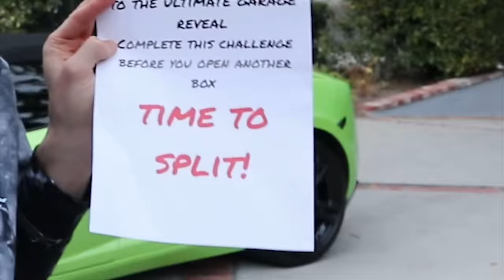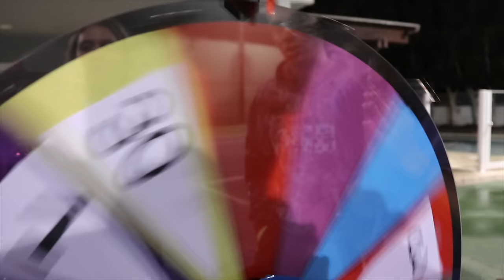How Far Can You SPLIT CHALLENGE!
In Stephen Sharer last vlog you saw that Stephen and Best Friend Twin John were on a mission to finally gain access to their own house after being LOCKED OUT OF OWN HOUSE FOR 24 HOURS CHALLENGE. At first Stephen has just gotten back to the Los Angeles Sharer Fam House and is trying to go through the main entrance front door to get into the house. Stephen realizes that the MAIN LOCK has Blocked Stephen Sharer from entering his own house so he calls his best friend and almost twin brother John to help him. Stephen and John use DIY and HomeMade Life Hacks to get into their house such as jumping on their trampoline to try to access the upper floor where there are unlocked doors. You won’t believe what happens next when Stephen and John see who locked them out of their own house for 24 hours! Today in Stephen Sharer new vlog Stephen and John and Grace Sharer and their friend Parker Pannell are about to test a VIRAL TIK TOK TRENDS similar to the Dobre Brothers “How Far Can You SPLIT CHALLENGE!”. To do this they use a TOP SECRET ULTIMATE EXERCISE TRAINING WORKOUT MACHINE that pushed them to their limits as they competed to see HOW FAR CAN YOU SPLIT CHALLENGE. This Training GYMNASTICS EXERCISE came out of the SHARER FAM MYSTERY BOX GARAGE REVEAL and INSIDE THERE IS A TOP SECRET SPY NINJA NOTE possibly from the MYSTERY NEIGHBOR TWIN SISTERS ELLEN OR KAREN. Who ever can do the most turns of the Mystery Wheel wins this $10000 Dollar Money Prize Challenge that came from the Mystery Boxes Blocking the SHARER FAM HOUSE in Los Angeles. If you win, not only do you get the SHARER FAM PRIZE ORIGINAL EDITION MONEY but you also get to open the next CHALLENGE BOX and get ONE STEP CLOSER TO REVEALING THE SHARER FAM HOUSE ULTIMATE GARAGE REVEAL!

MORE EPIC FUN VLOGS